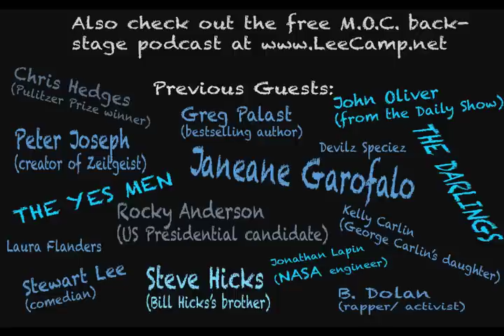"The Top Secret Deal Between 11 Countries That Will Affect Your Life" - MOC #186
Did you know there is a soon-to-be-passed trade deal that's being called "NAFTA on steroids"? Did you know over 600 corporate lobbyists are being giving the keys to a backdoor around our laws? You probably didn't know about it because it's being kept top secret. [more at LeeCamp.net]